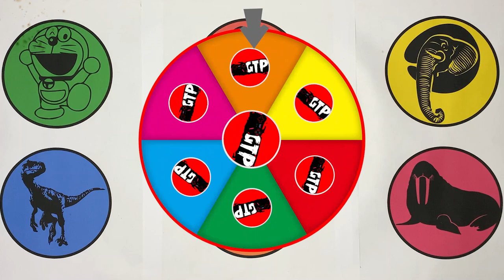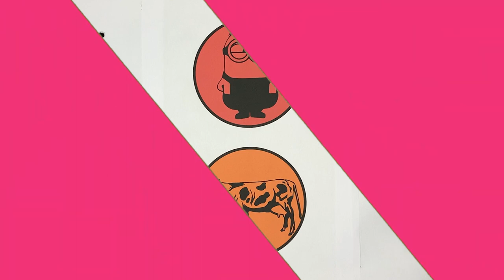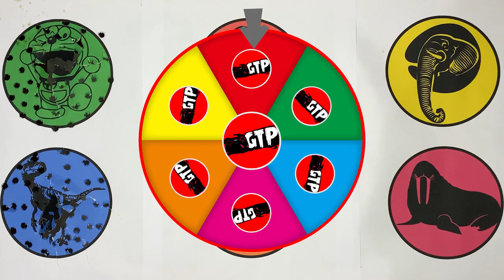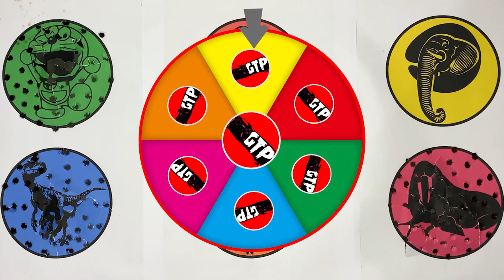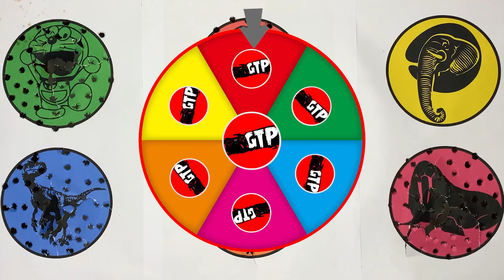GTP Doraemon, Minions, Elephant, Velociraptor, Cow, Sea Lion